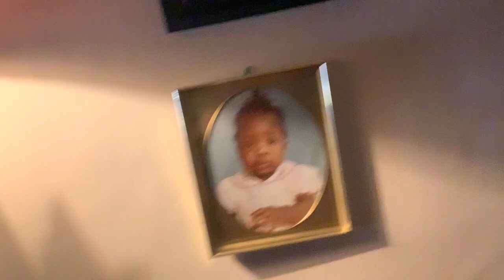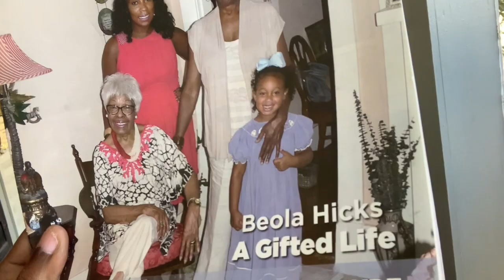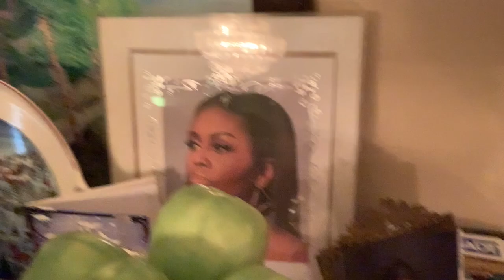Weekly Vlog (2020)- Meet my 96 year old granny + Kobe Bryant + Mom Life + Real Estate Agent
What was supposed to be a full week of vlogging, turned into one day full! Its Monday! Meet my sweet granny, remembering Kobe Bryant, and trying to get my life together!